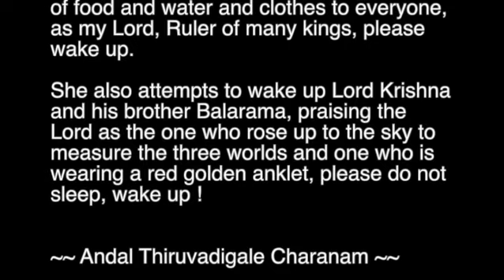YADA MYU 2022 Day 17 - THIRUPPAVAI SERIES NRITYA SEVA by Kum. Pragya Madhanagopalan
Day 17 of the Auspicious Margazhi with YADA - Youth Artists Development Association  MARGAZHI YUVA UTSAV!
Enjoy the Thiruppavai Series with Paasuram 17 AMBARAME THANNERE
NRITYA SEVA  by Kum. Pragya Madhanagopalan